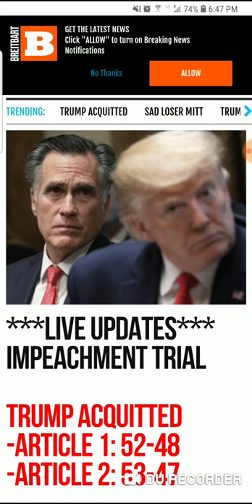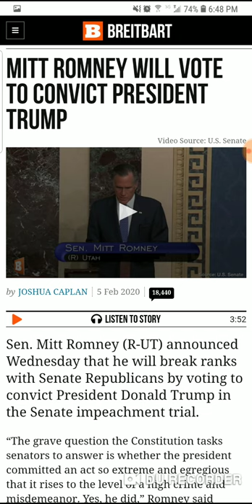Judgment of God in action.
How you can see the judgment brought before the tribulations, to those churches who are ignorant to the lord.

The lord will hand them over to an enemy, in order to bring any of them back.